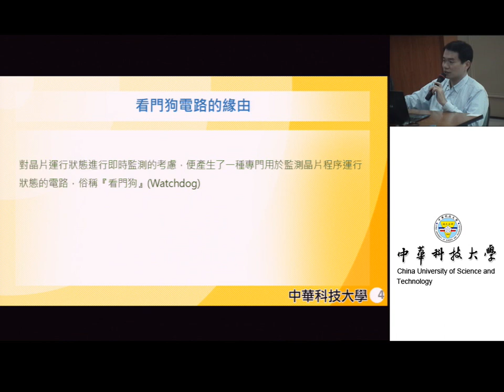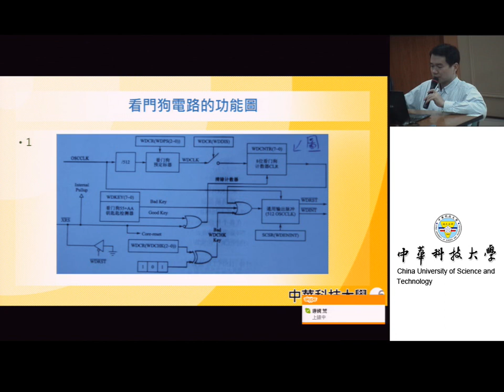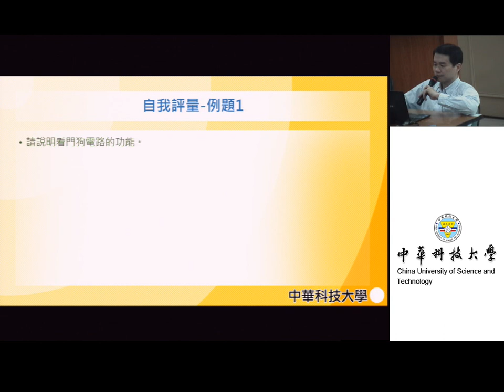DSP馬達驅動器設計實習06-2812看門狗電路與它的功能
課程簡介：介紹2812看門狗電路與它的功能
授課教師：蔡政宏
錄製助理：林文博
製作單位：中華科技大學 遠距教學組
製作人員：林文博